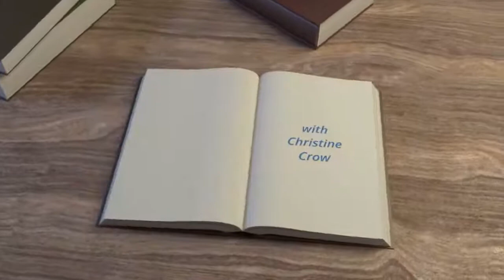e208 Persuassion through Reciprocity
CJ, Christine, and Marty talk with Sarah Noel Block about persuassion through reciprocity and her business Tiny Marketing.